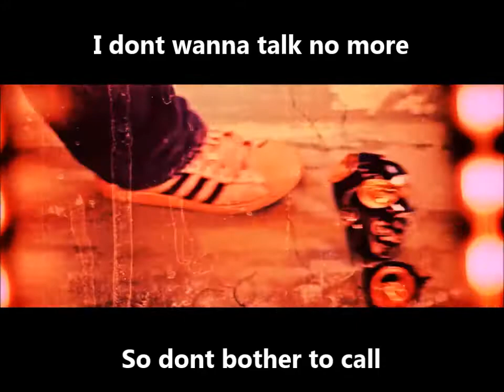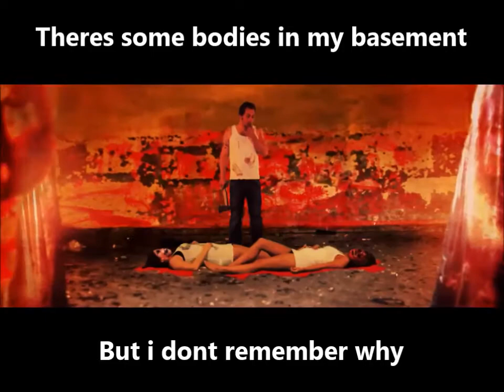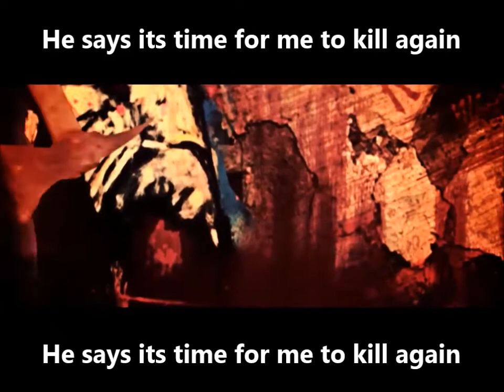Angry Johnny And The Killbillies - Kill Again - Lyrics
America's favorite BLOODGRASS band.